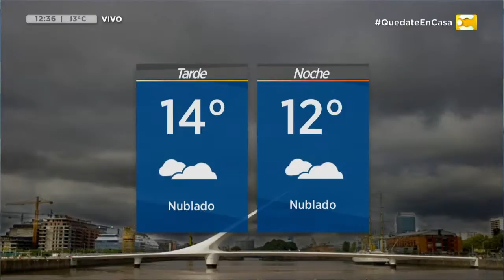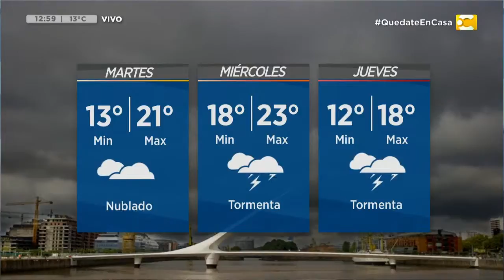Las Noticias a las 12:30 - 15/06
Agustina Bassi repasa los principales temas del día en media hora.